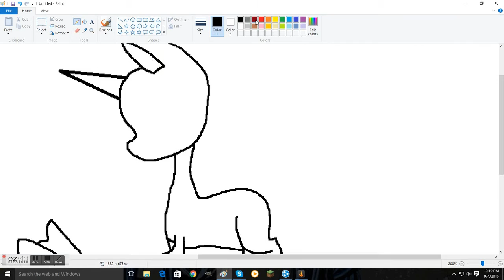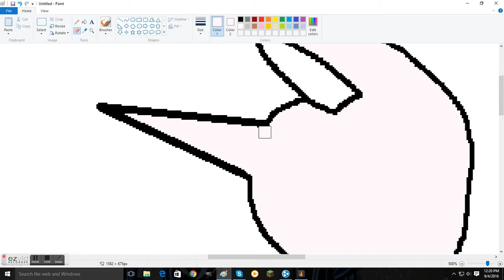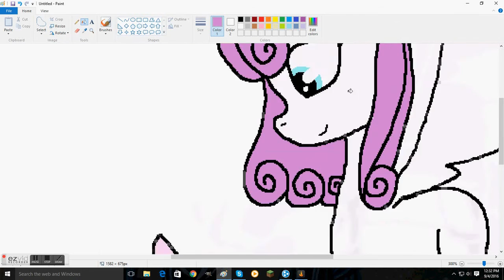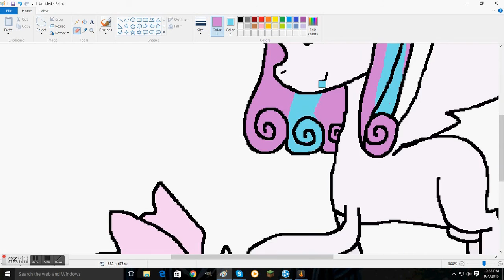mlp flurry heart and adult flurry heart speedpaint §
yeeeeeeeeeeeeess this song is not mine this is made by µThunderMusic